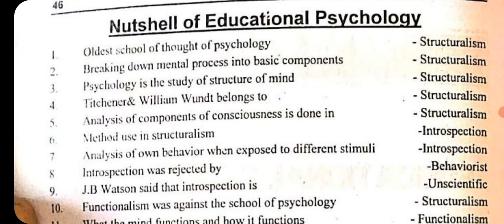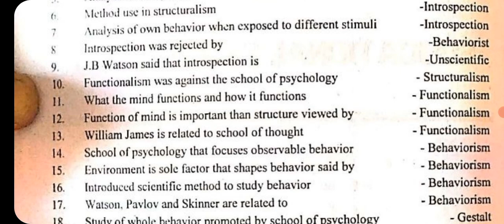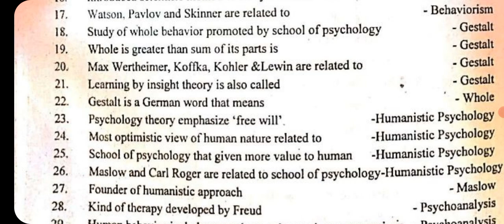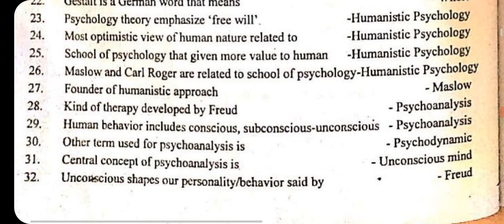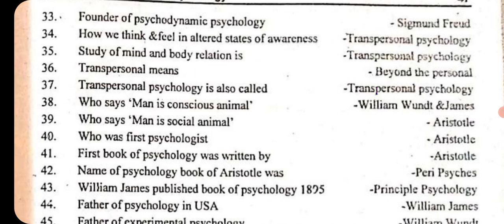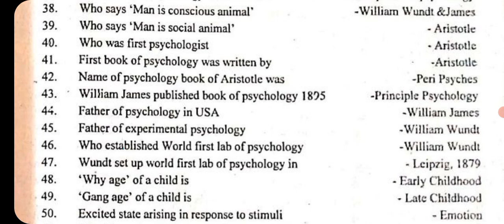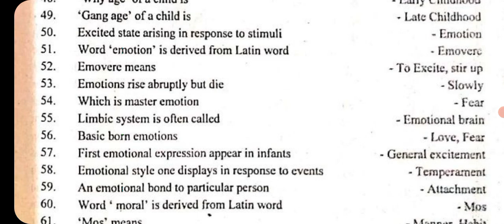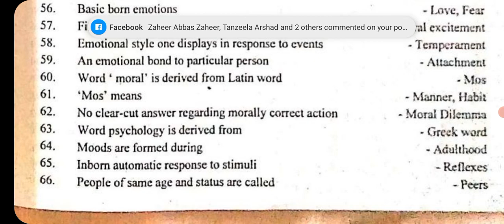CRUX OF EDUCATION:EDUCATIONAL PSYCHOLOGY:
CRUX OF EDUCATION

EDUCATIONAL PSYCHOLOGY

PPSC

SPSC

AJKPSC